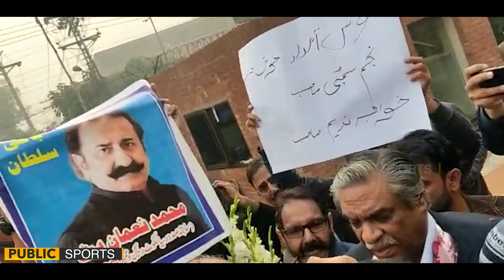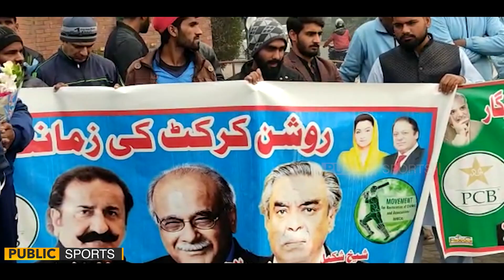Najam Sethi Apni Team kay Sath pounch gaye | Rameez Raja ki Pakki Chutti